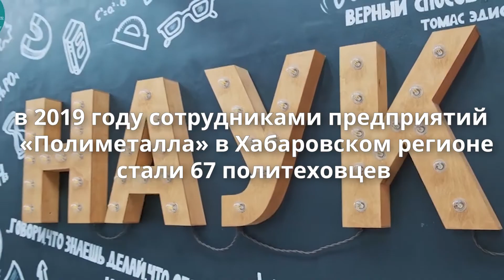Полиметалл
Полиметалл – один из лидеров по добыче драгоценных металлов, имеет 9 действующих активов в России и Казахстане. Предприятия компании самостоятельно осуществляют весь цикл работ по освоению рудных месторождений.

📈Полиметалл - динамичная и современная компания, заинтересованная в квалифицированных, энергичных и инициативных сотрудниках.

🤝Иркутский политех на протяжении 15 лет является ключевым партнером компании «Полиметалл». Ежегодно практику проходят около 20 студентов ИРНИТУ. Многие успешно трудоустраиваются и продолжают свою деятельность на предприятии, имея хороший карьерный рост с первых лет.

📌В 2019 году сотрудниками Хабаровского Филиала стали 67 политеховцев. Компанию «Полиметалл» ежегодно выбирают выпускники ИРНИТУ различных специальностей.